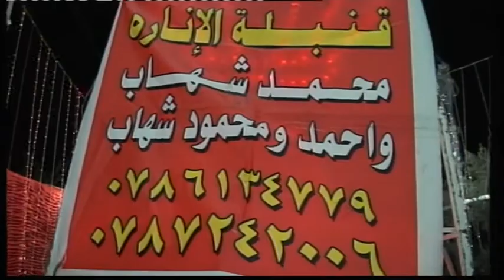افراح ال ابو شهاب العقرباوي اهلي عقربا العريس فايز والفنان مروان العقرباوي الزرقاء البتراوي 8